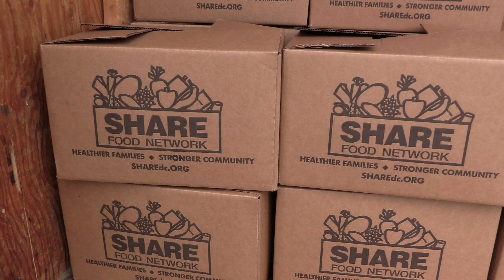Heritage Helps September 2020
Before the church building was closed in March, the Lord gave Pastor a message, "The Work of the Church – Unstoppable." That message was part two in a series.  We are now living out the third part:  Heritage Helps.

In May, we fed 268 families, by August that number doubled to more than 500 families, and there were more that needed food! With your help, this month we can feed more than 500 households, including seniors, families in our community, and families in our church.  We can’t do this without you.